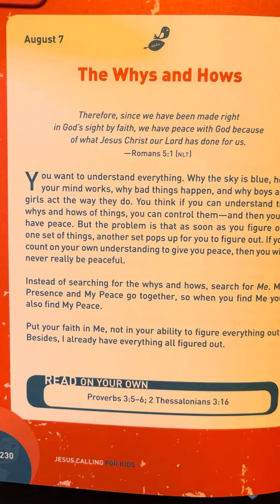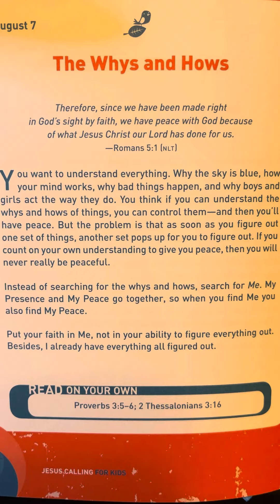August 7 - Jesus Calling for Kids